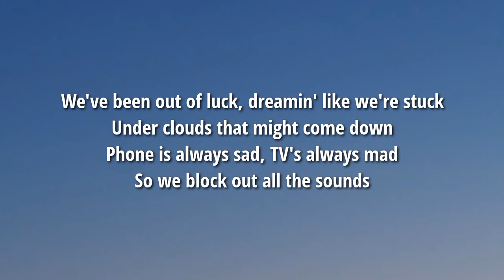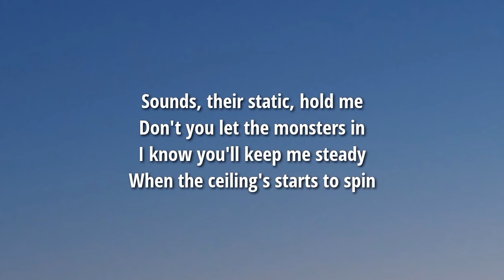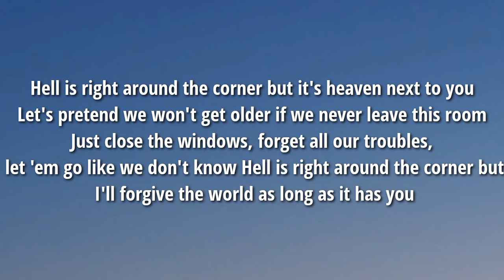Nessa Barrett - Forgive The World (Lyrics)